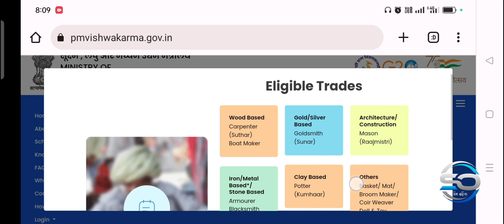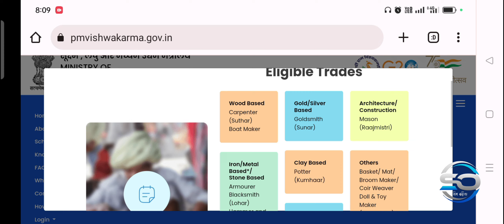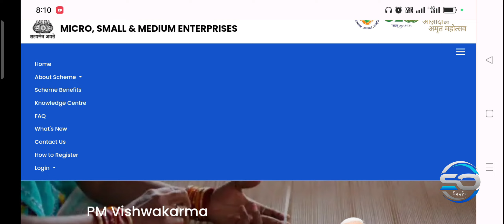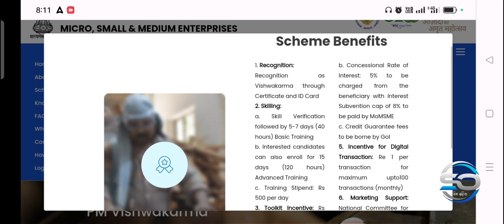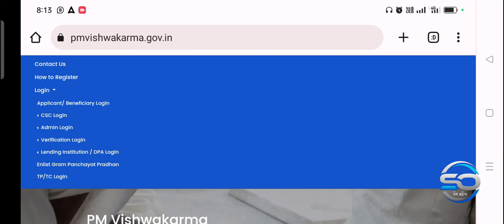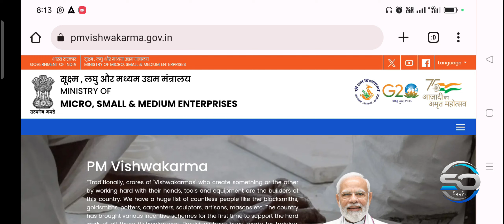ପ୍ରଧାନମନ୍ତ୍ରୀ ଙ୍କ ଦୀପାବଳୀ ଭେଟି Narendra Modi's Big Announcement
ଦୀପାବଳି ଖୁସି ଖବର ପ୍ରଧାନ ମନ୍ତ୍ରୀଙ୍କ ଦ୍ଵାରା ନିଶ୍ଚିତ ଦେଖନ୍ତୁ ।

Cover Topic :-

ପ୍ରଧାନମନ୍ତ୍ରୀ ଆଲୋକର ପର୍ବ ଦୀପାବଳିରେ ସମସ୍ତ ବୃତ୍ତି ଧରି ମାନଙ୍କ ପାଈଁ ଏକ ଖୁସି ଖବର ନେ଼ଇକି ଆସିଛନ୍ତି ସିଏ ହେଉଛି ପ୍ରଧାନମନ୍ତ୍ରୀ ବିଶ୍ଵକର୍ମା ଯୋଜନା।

ଏଇ ବିଶ୍ଵକର୍ମା ଯୋଜନାରେ ଆପଣଙ୍କ ମାନେ କଣ କଣ ସହାୟତା ପାଈ ପାରିବେ ସେ ବିଷୟରେ ଏଇ ଭିଡିଓରେ ଆପଣ ମାନେ ଜାଣିବାକୁ ପାଇବେ , ସେଥିପାଇଁ ଆମ channel କୁ ଲାଇକ Share Subscribe କରିବା ପାଇଁ କେବେ ବି ଭୁଲିବେ ନାହିଁ ।